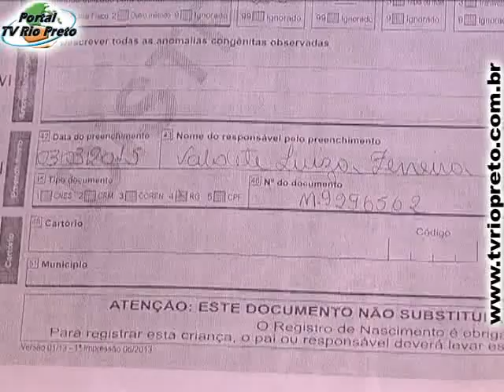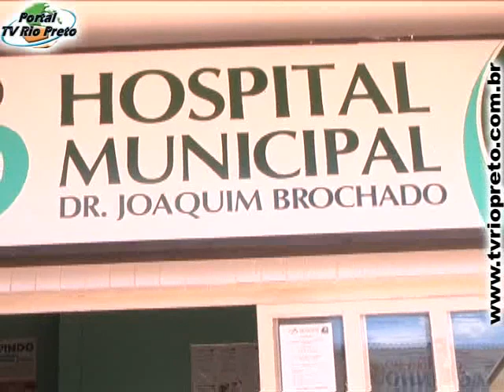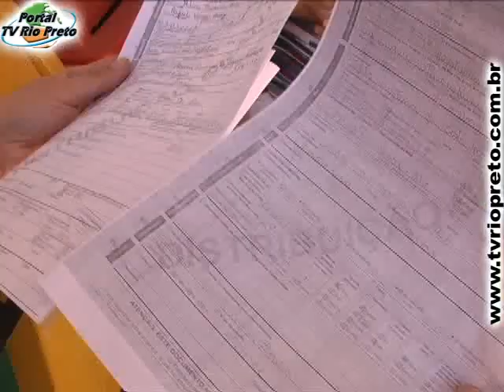Reclamação Pronto Atendimento de Unaí